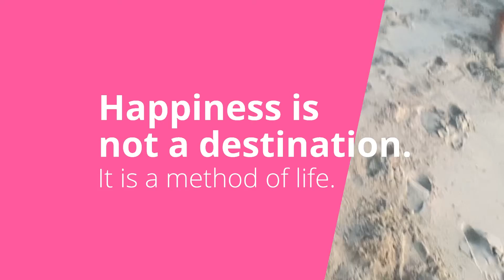Kiptopeke In Virginia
Great experience that was made phenomenal by our new friends from St. Joan of Arc Catholic Church. People ask us where we would move… this is top of the list. Why? The people…the experience.